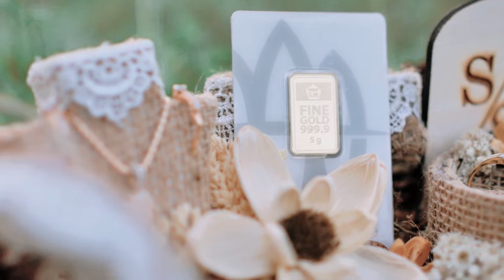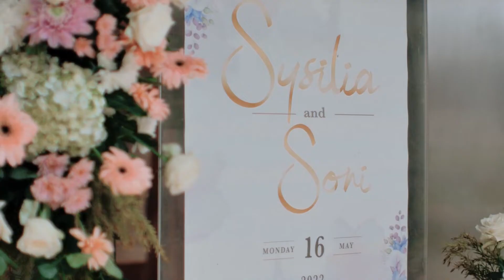Wedding Sysilia n Sony Highlight | Intimate Photoproject